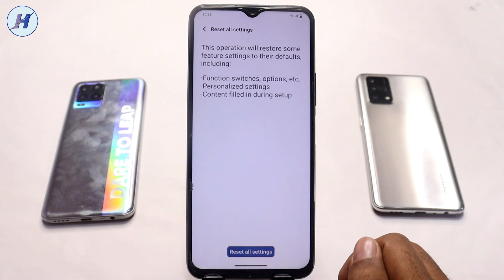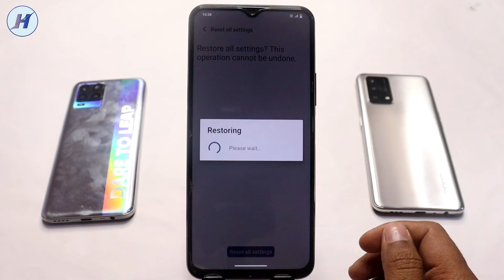Vivo mobile setting reset | Setting reset kaise kare vivo | vivo phone setting reset kaise kare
Hello dosto is video me maine bataya hai vivo mobile ki setting full reset kaise kare agar ap bhi janna chahte ho mobile settings full reset kaise karte hain to ye video pura dekhe mujhe ummid hai apko video pasand ayega..

1) vivo mobile ki setting ko reset kaise kare
2) vivo mobile setting reset
3) vivo mobile settings restore

4) vivo phone settings reset
5) vivo phone setting reset kaise kare
6) vivo phone ki setting reset

7) Mobile setting reset kaise kare vivo
8) How to reset vivo phone settings
9) How to reset vivo in setting

10) How to reset system settings in vivo
11) Setting reset kaise kare vivo
12) vivo setting reset kaise kare